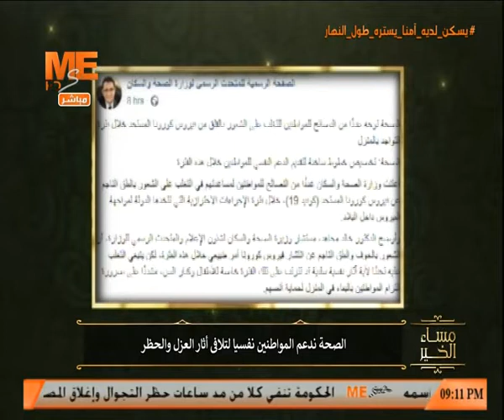جمال فرويز: التوتر يساعد علي تقليل المناعة في جسم الإنسان ويظهر أعراض تشبه أعراض كورونا